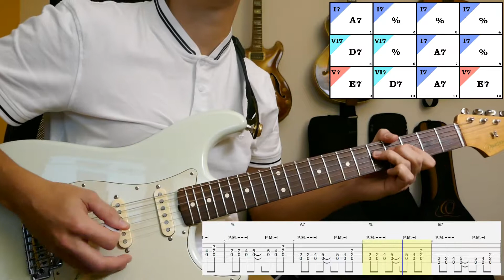Le Blues - Rythme Shuffle - Variation #7 (7/25)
Le Blues - Rythme Shuffle -  Variation #7

Maintenant que vous maitrisez les 3 différents chemins de bases, et les degrés du blues (vus dans le cours précédent), voici une série de vidéo dans laquelle je vous présenterai des variations du riff de base.

Chaque vidéo est composée de 2 parties :

- 1ère partie : je joue une grille de blues basique avec uniquement la variation.
- 2nd partie : j'alterne la variation de la vidéo avec le riff de base et/ou d'autres variations vues précédemment.

Plus vous connaitrez de variation, plus vous pourrez faire évoluer votre blues, afin par exemple, d'accompagner au mieux l'improvisation d'un autre guitariste (ou d'un autre instrument), ou de rendre votre accompagnement moins monotone.